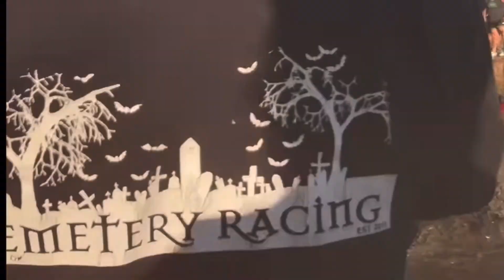Mega Truck Mix Rednecks Paychecks RWP KCMB Kaufman County MudBogs muddy crickets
Kaufman County Mud Bogs  April 1, 2023
Impassable Bounty Hole - no one has made it through in over 8 years Justin , Justus , Mackenzie , Jaxon , Layla Matthews gettin muddy
3451 cr 120
Wills Point 75169 RWP KCMB rednecks paychecks mud crickets Louisiana Mudfest mud fest mud bash mudbash party chicks girls spring break
Score bragging rights, win some cash! Can you make it to the end? Deep pit that not many have made it through..
The Mud Bog Racing offers participants a chance to test their vehicle in pits that is filled with some of the nastiest mud you’ll ever see.  Sabine  RwP rednecks with paychecks
Kaufman County Mud Bog 3451 County Road 120 Wills Point, TX
Pine Valley Mud Racing 7910 TX-87 S Newton, TX
Rednecks With Paychecks 401 North Ash St Muenster, TX
Texas Martin Springs 9171 County Road 3407 Chandler, Tx
Medina Valley Mud Drags 156 County Road 4643 Dunlay, TX
Double Mountain Motor Sports 1063 E 7th St Aspermont, TX
BoostedEGO Grave Digger
Monster Mutt
Backward Bob
Warrior
Destructive
Bulldozer
Revenger
Gladiator
Beast
Darkee
Irony
Leopard
Megalodon
Cannonball
Magic List
Edit
Truck Name Driver(s) & Owners
Air Force Afterburner Damon Bradshaw, Trevor Stimson, Paul Cohen
Alien Invasion Chad Tingler, Steve Koehler, Bernard Lyght,
Avenger Jim Koehler[1]
Axe Joe Foley[2]
Bad Company John Gordon[3]
Bad News Travels Fast Brandon Derrow
Batman Jason Childress, Charlie Pauken (2006 Monsters on Main Street), Dan Evans (2006 European Tour), Normal Miller, Carl Van Horn (Monster Jam World Finals XIV Freestyle), John Seasock
Backwards Bob Mike Wine, Damon Bradshaw, George Balhan, Dan Evans, Bari Musawwir, Rick Swanson, Bryan Wright, Ryan Huffaker, Kevin Crocker
Black Stallion Michael Vaters, Mike Vaters II, Jim Tracey, Matt Cody, Steven Thompson Jr., Trey Myers, Preston Perez
Blacksmith Pablo Huffaker, Corey Clark, Tina Huffaker, Ryan Huffaker, Aaron Basl, Norm Miller, Carl Van Horn
Blue Thunder Dalton Millican (deceased), Marc McDonald, Dan Evans, Pablo Huffaker, Todd LeDuc, Linsey Weenk, Frank Krmel, George Balhan, Lyle Hancock, Norm Miller, Tony Farrell (deceased), Scott Pontbriand, Alx Danielsson, Tyler Menninga, Lee O'Donnell,
Bounty Hunter
Bulldozer
Captain's Curse
El Toro Loco
Game Over
Grave Digger Dennis Anderson, Randy Brown, Gary
Gunslinger
Jurassic Attack

wwe
2 ashish chanchlani
3 punjabi songs
4 dynamo gaming
5 carryminati
6 pewdiepie
7 bb ki vines
8 t series
9 pubg
10 tom and jerry
11 emiway bantai
12 study iq
13 5 minute crafts
14 amit bhadana
15 stand up comedy
16 mumbiker nikhil
17 bts
18 tik tok
19 free fire
20 baby shark
Top 100 YouTube Searches in the US
S. No. Keyword No of Searches
1 pewdiepie
2 ASMR
3 music
4 markiplier
5 old town road
6 Billie Eilish
7 pewdiepie vs t series
8 Fortnite
9 David dobrik
10 jacksepticeye
11 Joe Rogan
12 James Charles
13 baby shark
14 BTS
15 dantdm
16 SNL
17 game grumps
18 CNN
19 WWE
20 lofi
21 Minecraft
22 Shane Dawson
23 Fox News
24 msnbc
25 Mr beast
26 fgteev
27 ssundee
28 lofi hip hop
29 t series
30 gacha life
31 Stephen Colbert
32 flamingo
33 Ariana grande
34 nightcore
35 songs
36 jake paul
37 lazar beam
38 tyt 905,280
39 Eminem 901,503
40 Taylor swift 894,841
41 post-Malone 888,713
42 vanossgaming 888,357
43 memes 871,174
44 Jeffree star 861,302
45 trump 853,570
46 study music 840,359
47 cardi b 833,307
48 juice wrld 809,349
49 game of thrones 807,388
50 ESPN 801,990
51 unspeakable 794,403
52 John Oliver 784,305
53 logan paul 775,211
54 NBA young boy 770,299
55 try not to laugh 766,004
56 blackpink 761,919
57 coryxkenshin 759,131
58 avengers endgame 752,274
59 Roblox 735,723
60 Andrew yang 732,854
61 dude perfect 730,066
62 last week tonight 726,970
63 Peppa pig 725,073
64 Mr beast 715,461
65 chad wild clay 708,328
66 donkey 706,010
67 ufc 699,040
68 game theory 693,334
69 NFL 688,779
70 JRE 687,693
71 BuzzFeed unsolved 682,198
72 popularmmos 679,442
73 drake 679,361
74 borderlands 3 670,494
75 ninja 670,413
76 Colbert 669,343
77 sml 662,973
78 tik tok 658,256
79 itsfunneh 652,226
80 undisputed 651,707
81 ben Shapiro 650,475
82 Seth Meyers 650,378
83 Rachel Maddow 648,303
84 prepared 641,203
85 pokemon sword and shield 640,846
86 Jeffy 640,603
87 Trevor Noah 640,279
88 critical role 637,750
89 Trisha paytas 636,567
90 blippi 634,897
91 gmm 623,242
92 first take 622,691
93 Nintendo 620,470
94 queen 619,303
95 sssniperwolf 618,963
96 Ryans toy review 611,976
97 Tati 604,341
98 funny videos 601,083
99 sis vs bro 599,916
100 Jenna marbles Oliver Anthony